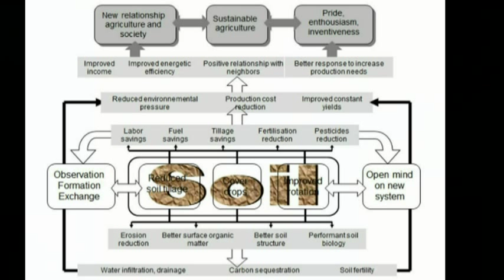Soil Health Workshop with Odette Menard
A producer discussion on soil health and no-till. Put on by the Huron County Soil and Crop Improvement Association and OMAF/MRA, featuring Quebec's Odette Menard discussing our paradigms on soil. November 29, 2013